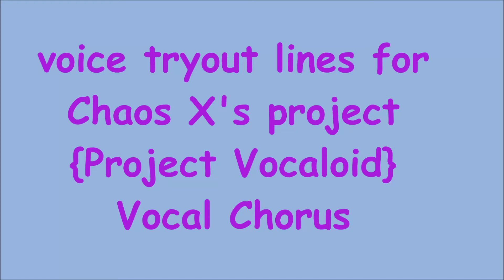my tryout lines for Chaos X's project [Project Vocaloid] Vocal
this is a updated version of my try outs for Chaos X so the audio is a little clearer than it was.